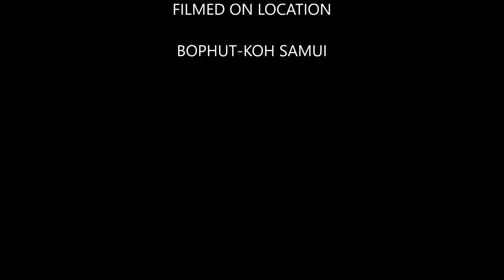Baan Sawan By Koh Samui Holidays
Baan Sawan provides a sophisticated tropical retreat with a blend of modern & traditional design that exudes simplicity and natural design. Nestled on a secluded hilltop amidst stunning tropical scenery and breath taking views of Koh Phangan, Baan Sawan offers a peaceful sanctuary to unwind and relax. The large infinity pool provides the perfect setting for taking in the stunning 260 degree views and includes a "pool safety system", imported from the US, to give families added peace of mind. The pool area is surrounded by 3 large patios with a double daybed, 4 sun beds and a large outdoor table for outdoor dining or a romantic candlelight dinner. The private walled garden features and extensive 1600sq meter lawn which is ideal for families with small children. The villa itself has a covered verandah that runs along the reception room to the second private verandah of the master bedroom. The villa has a very 'home away' from home feeling and is warmly decorated with traditional Thai furniture, ornaments & paintings that are fused with modern western style furnishings.